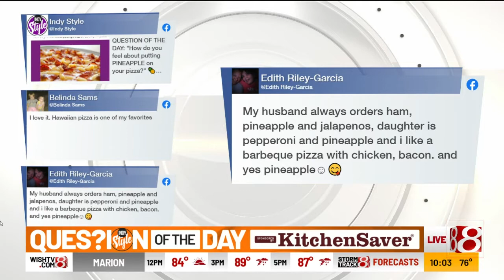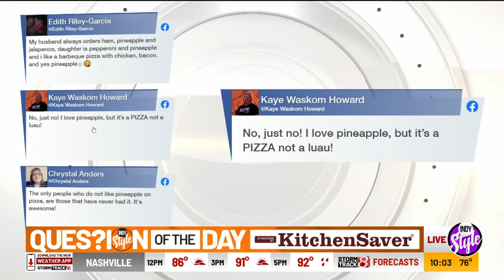"Indy Style" Opening Chat 0729